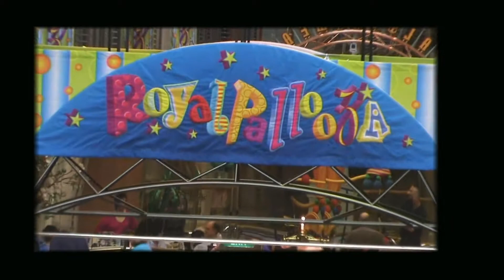RoyalPallooza Parade Explorer of the Seas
Diane & John Dasher watch the Royalpallooza Parade on the Explorer of the Seas Sept. 2013. Hand held so video a little shaky. Shot with JVC Everio HD 1080 200x 3CCD. I claim no rights to any Video, Music or Photographs not shot or recorded by myself.